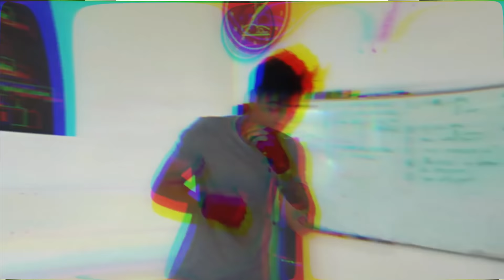AlbertNBN M-A BATUT RAU IN SALA DE MMA !!?